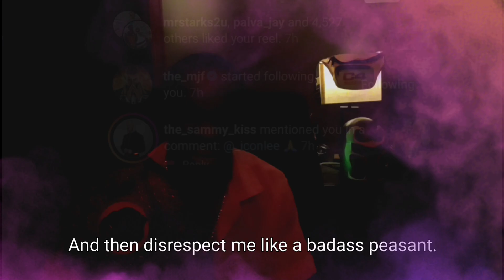MJF WAKE UP!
After support efforts were sent for his recent promo towards Will Ospreay by way of 👁️ MJF decide to play the Troll game of Follow & Unfollow. Now it's my game to play.